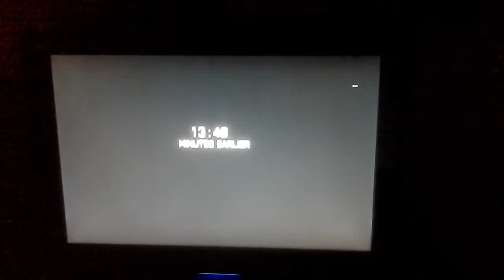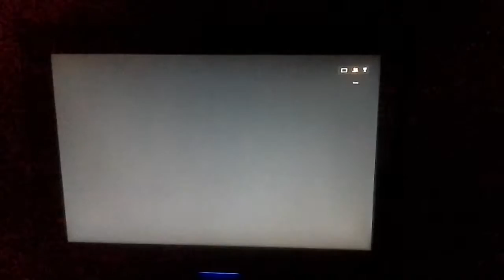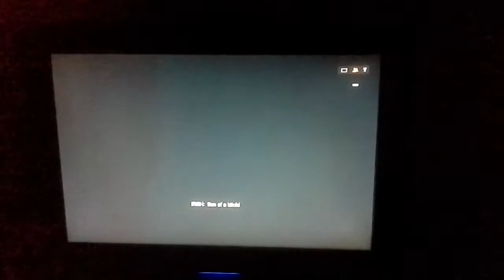Battlefield 4 campaign {part 1}